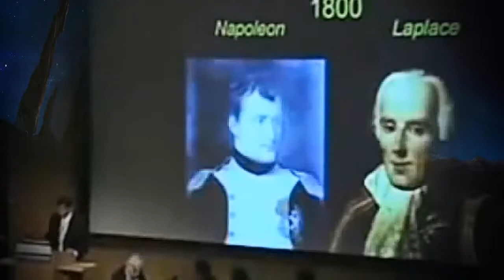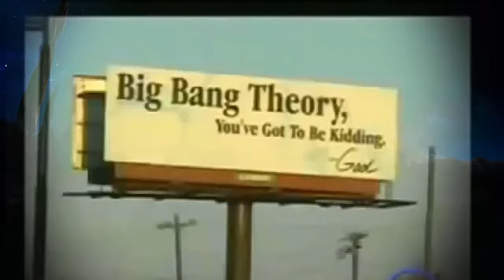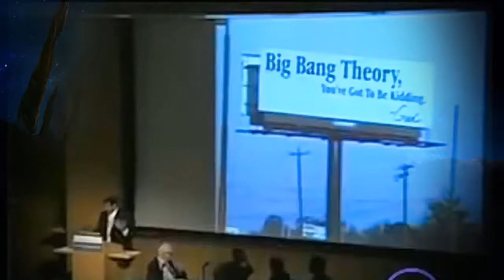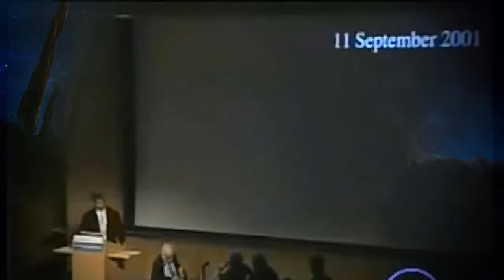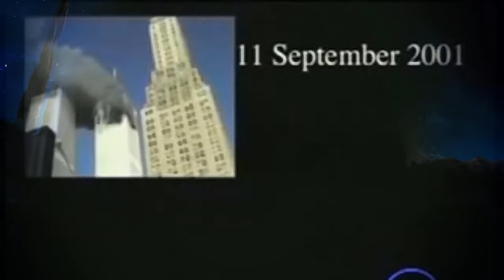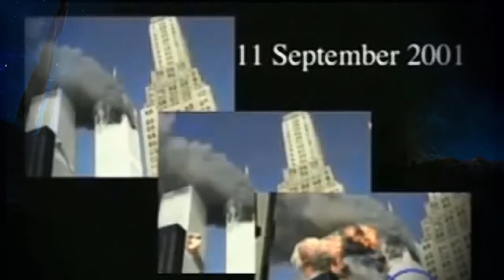NEWTV: Best of Neil deGrasse Tyson Science and Religion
Thanks for watching Please Like, Share, Comment and Subscribe ►►►Neil deGrasse Tyson’s BOOK : StarTalk: Everything You Ever Need to Know About Space Travel, Sci-Fi, the Human Race, the Universe, and Beyond
Best of Neil deGrasse Tyson Science and Religion